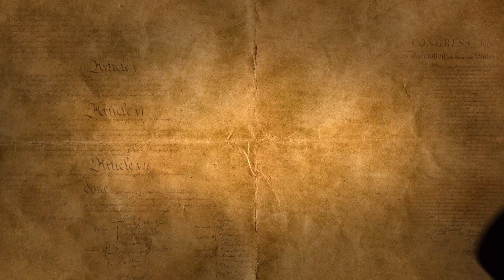The Strong Case Against Hillary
Each felony Hillary committed should each earn up to 10 years in prison.